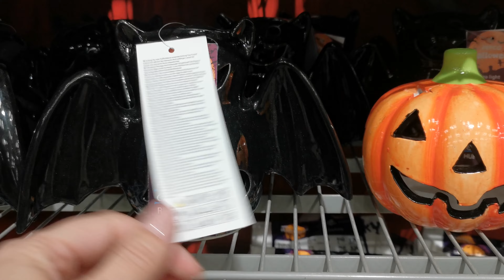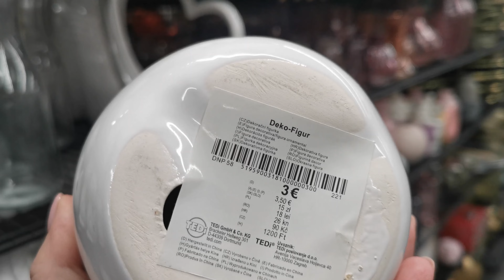Jesienne zakupy🍂PEPCO, TEDI, SINSAY, HOUSE🍂🍂🍂Vlog Kundzi odc.104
Dzieńdoberek moi drodzy
W dzisiejszym filmiku zabieram was ze sobą na zakupy jesienne :)
Pepco, Tedi, Sinsay, House
Zapraszam serdecznie do oglądania :)